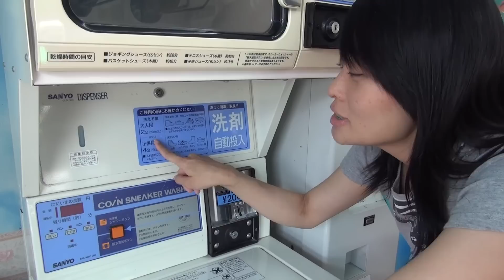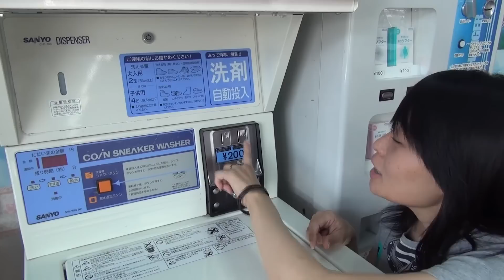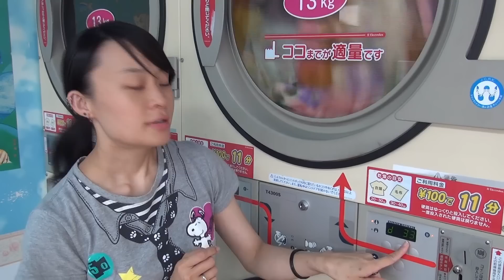Lavanderia automática - Japão Nosso De Cada Dia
Apresentamos uma lavanderia de auto atendimento do Japão! (^_^)v